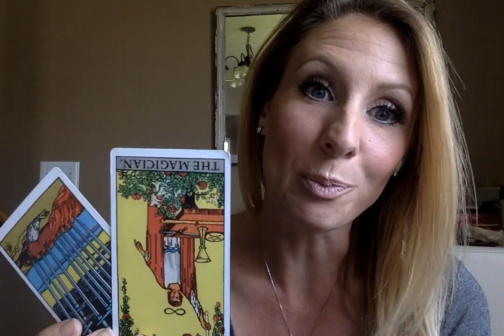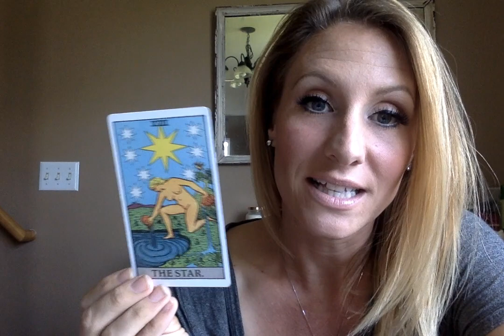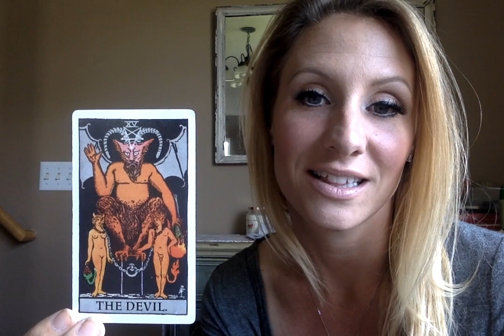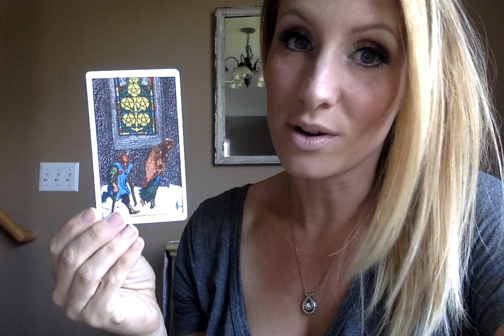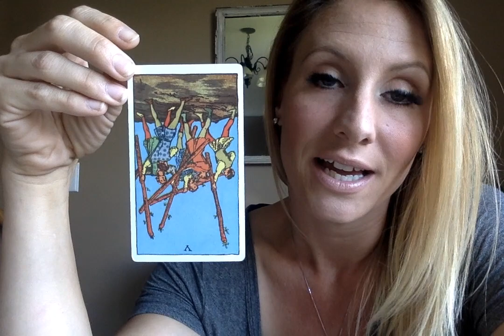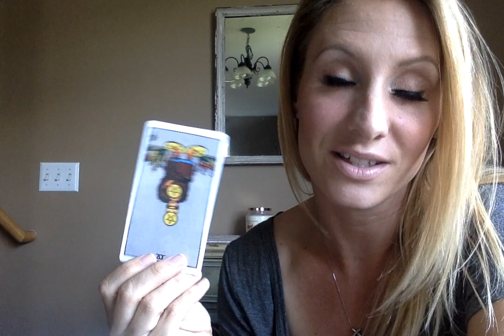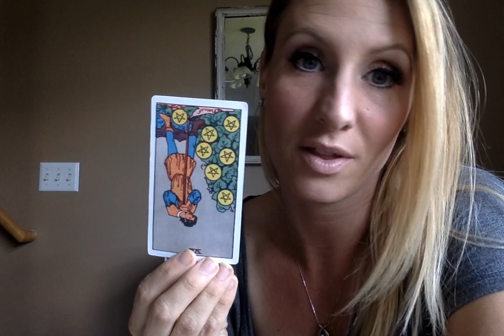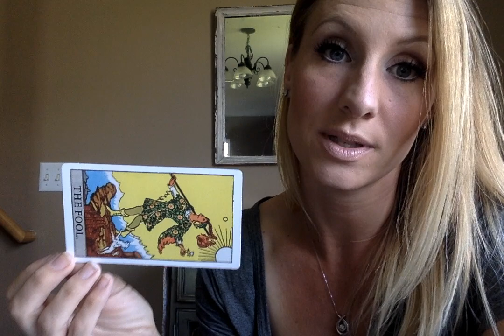Scorpio September 3- October 3